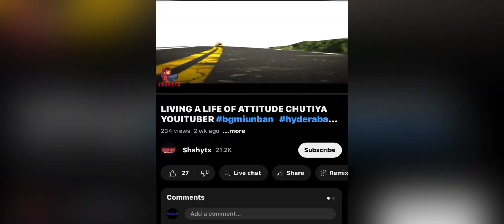MY REPLY TO @shahytx786 🤫bgmi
💲💲💲 Feeling rich?  💲💲💲

     Google Pay; srajanmalik@okhdfcbank
     Paytm -

🎤Mic 1: JBL BT300

oneplusNord​
OnePlusNord​
NewOnePlusNordMid​ RangePhone
OnePlus7T​
Oneaplus​
RedmiNote8Pro​
Montage​
PubgMobile​
Season15​
RedmiNote8ProVsPocoF1​
lxrGaming​
 gaming,
 Pubg gyroscope,
 Jonathan,
 solo v squad,
 high kills,
Pubg fastest player,
 Chinese pros,
 players,
 k20 Pro gameplay
, t1 scrims,
intense squad,
7t pro, oneplus 7t unboxing, oneplus 7t vs 8, oneplus
7t pubg, oneplus 7t review, oneplus 7t camera, oneplus
7t pro pubg,